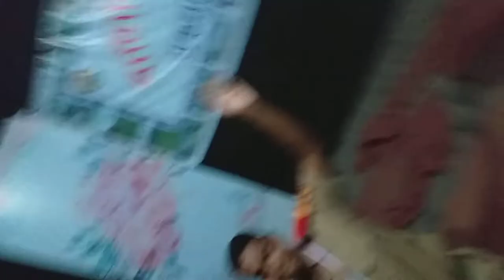BNCC Cadet der enjoy time🥰🥰